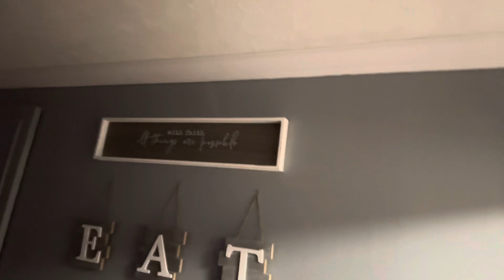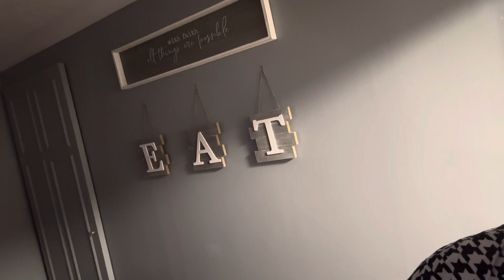Royal Rumble 2024 - Men’s Rumble Mumbling Reaction (Ramble Warning)